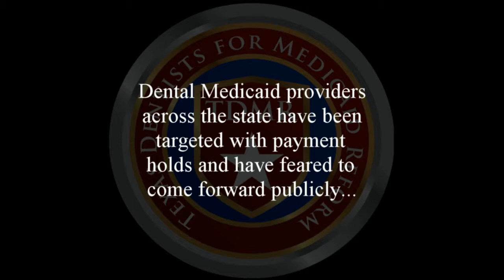Texas Dentists for Medicaid Reform: SB 1803 Rep. Kolkhorst and Rep. Guerra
On May 16th, SB 1803 (CSSB 1803) came before the Texas House of Representatives for third reading.  Rep. Kolkhorst and Rep. Guerra added amendments and made comments about the necessity of putting in legislation due process rights for all Medicaid providers.  The bill passed the House on May 17th, 119-20.